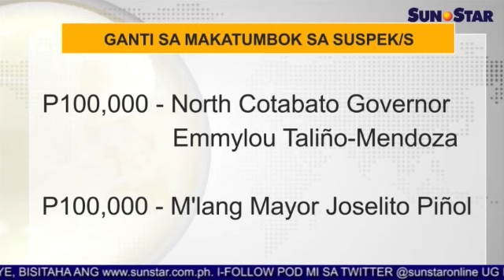Kapolisan sa Davao Region ubos sa alert status vs bombers